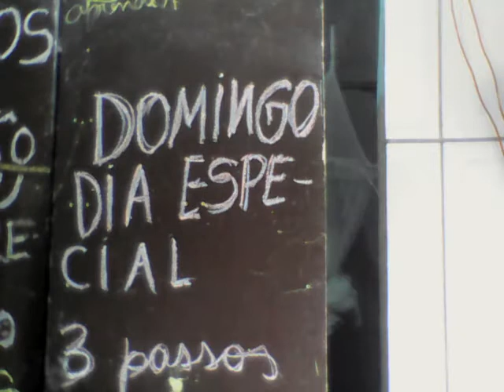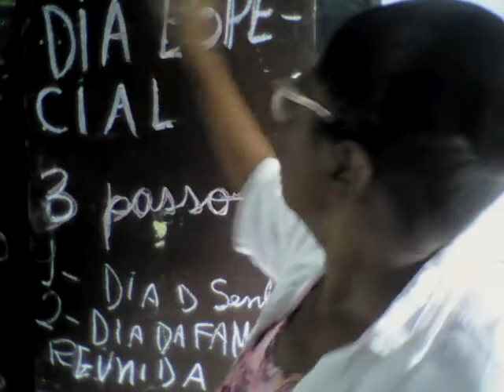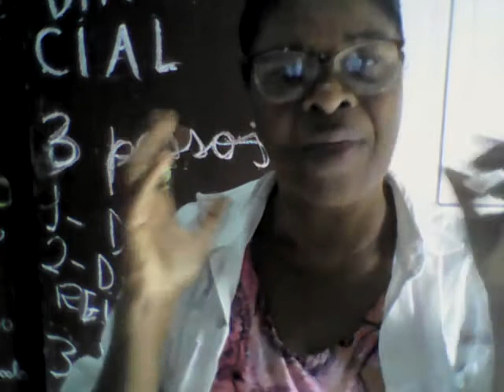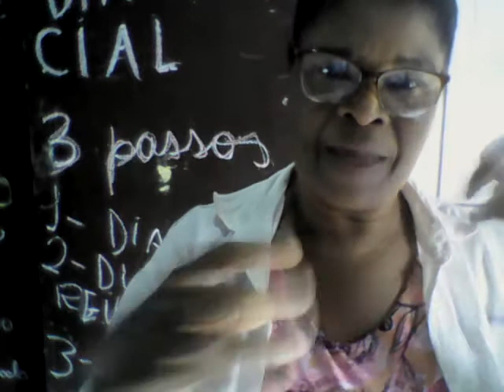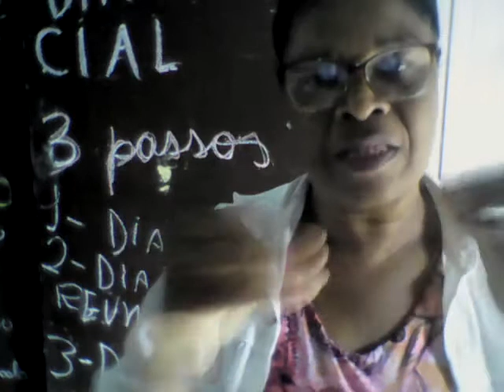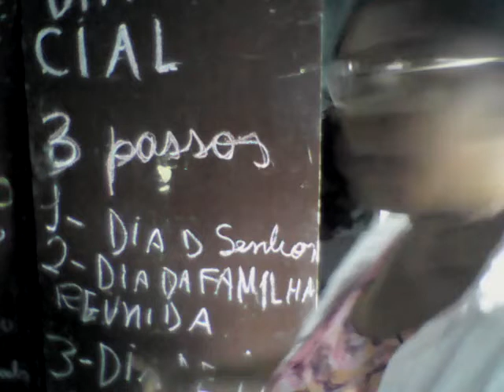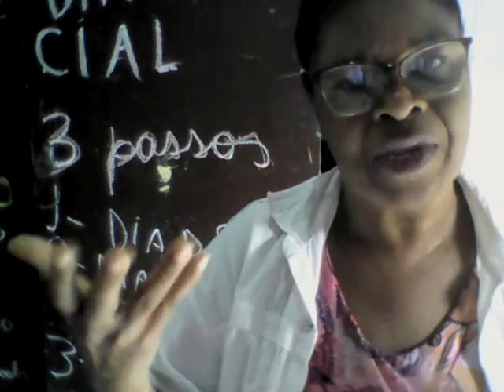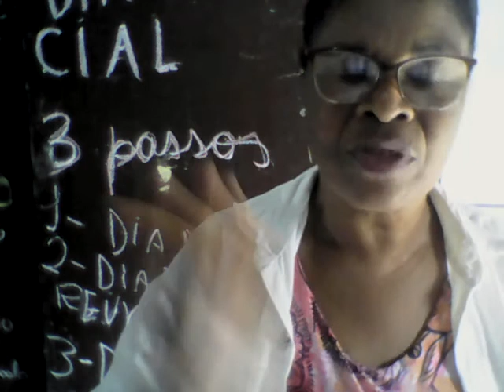WIN 20210516 103538 DIA ESPECIAL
VOCÊ ESTÁ COMEÇANDO UM VÍDEO MUITO IMPORTANTE, ELE TE MOSTRA O DIA MAIS ESPECIAL DA SEMANA E NELE TUDO QUE VOCÊ PRECISA FAZER PARA VIVER BEM EM SOCIEDADE E CONTRIBUINDO PARA  QUE A MELHOR EDUCAÇÃO EXISTA NO MUNDO, VEJA ATÉ O FINAL E FAÇA O QUE TE PEDE ESTA DESCRISÇÃO E O PRÓPRIO VÍDEO E APROVEITE PARA MOSTRAR ELE A MAIS PESSOAS